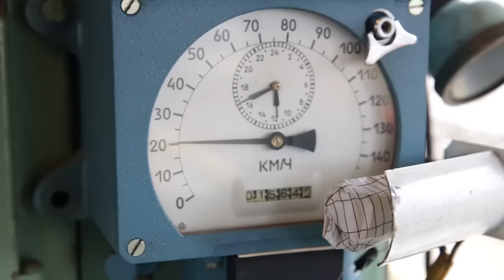Я - Приднестровец. Александр Акимов